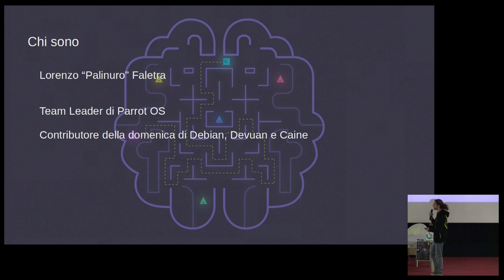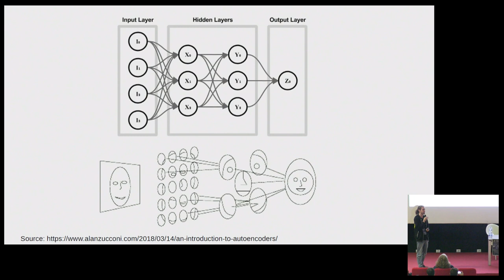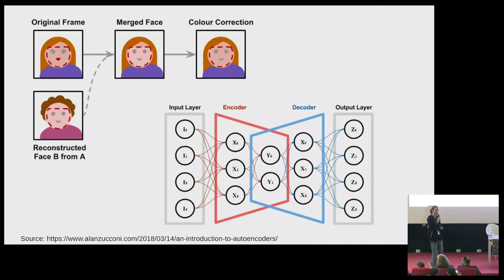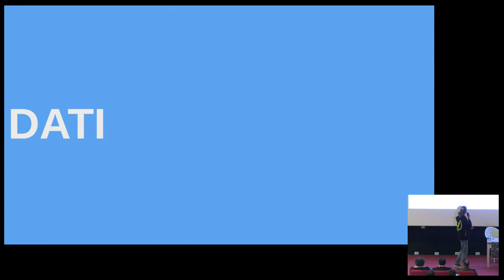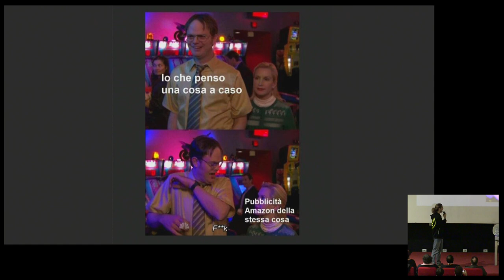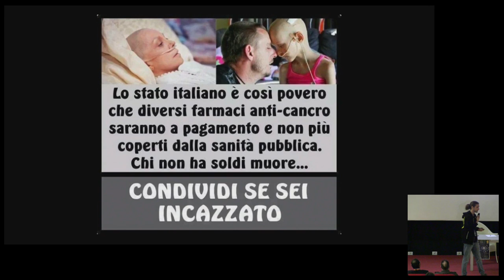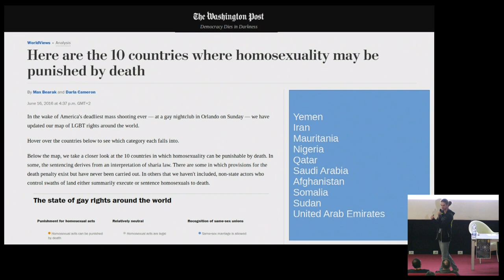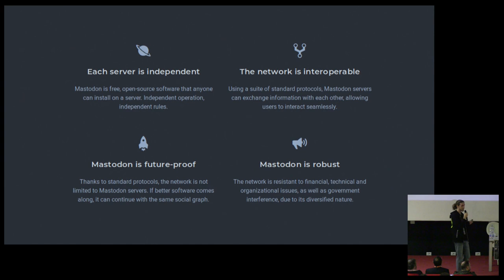[LINUX DAY 2019] Difendersi nell'era dell'intelligenza artificiale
Intervento di Lorenzo Faletra al Linux Day 2019 organizzato da Free Circle a Palermo.

Il Linux Day 2019 a Palermo è stato organizzato dall'associazione Free Circle, in collaborazione con ASI, UDU, ElectrON, Free Software Foundation Europe, Fab Lab Palermo, Parrot Security e IDEALARM.